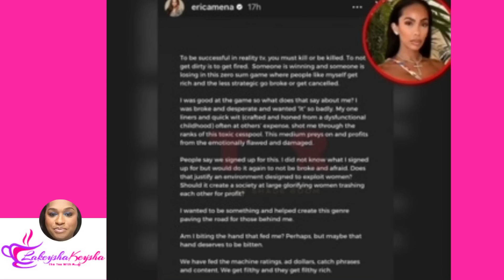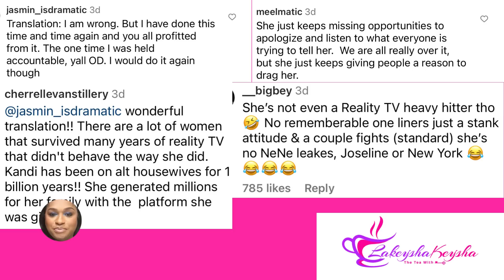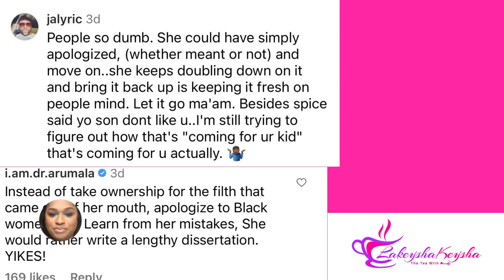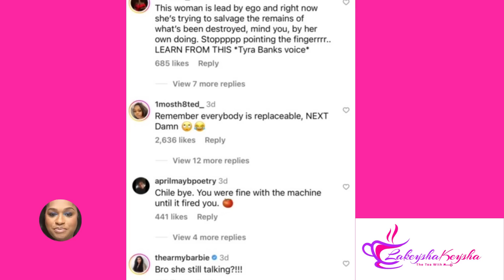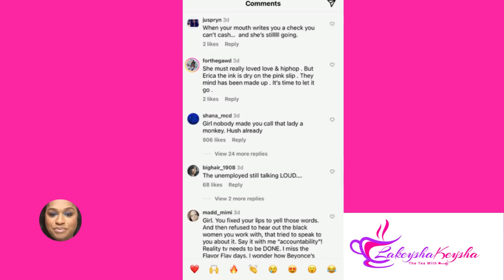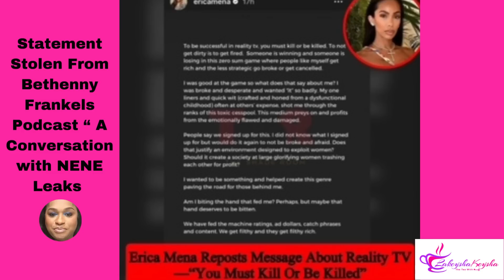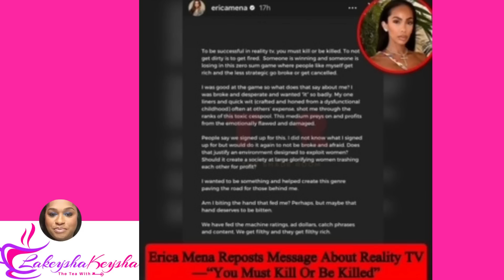Explosive News: Erica Mena Back in the News here's what she had to say?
Erica Mena back in the news and refusing to take responsibility for her actions and comparing herself to the best in the business. Here's what she had to say? After making a complete fool of herself.

How I watch All My Shows on (Youtube TV)